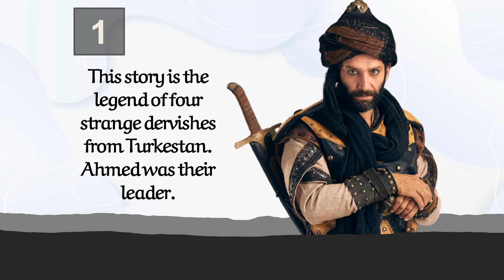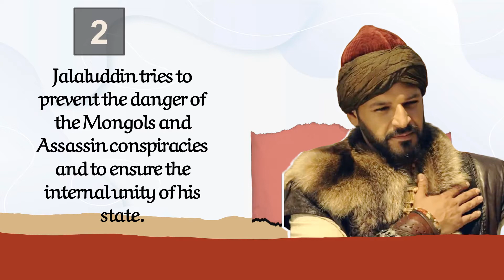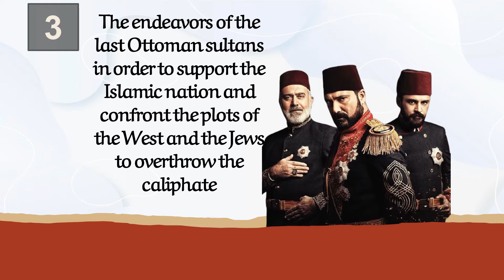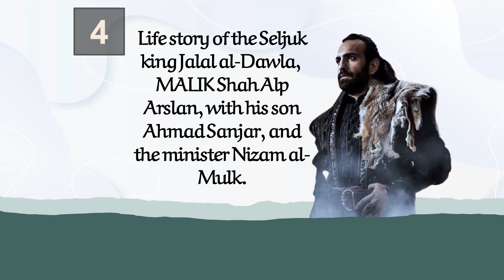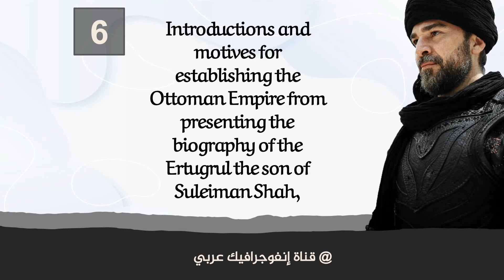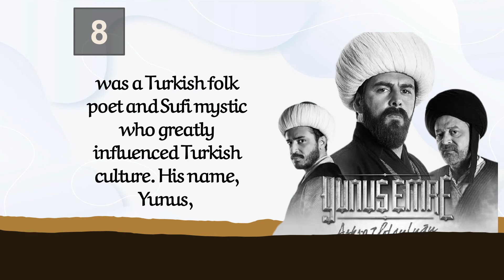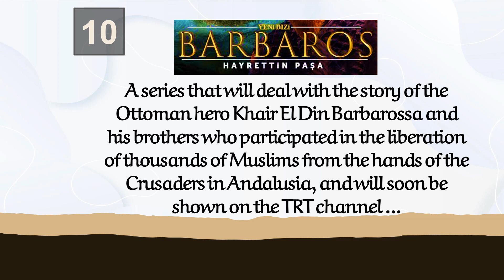historical turkish series and drama 2021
Top 10 Historical Turkish Series to Watch in 2021 :  the most famous Turkish drama